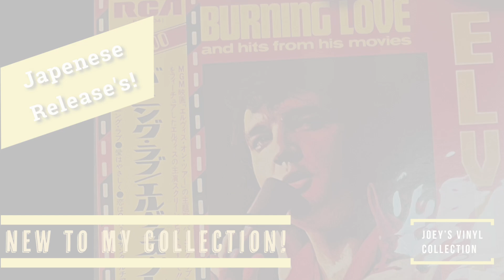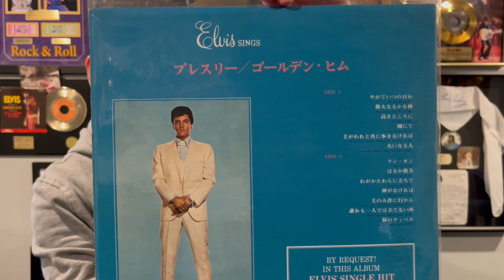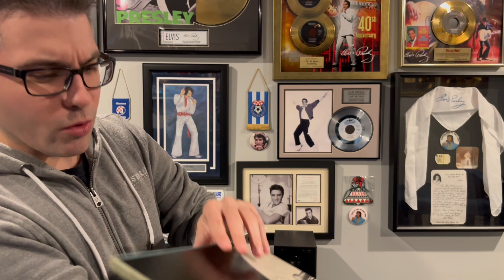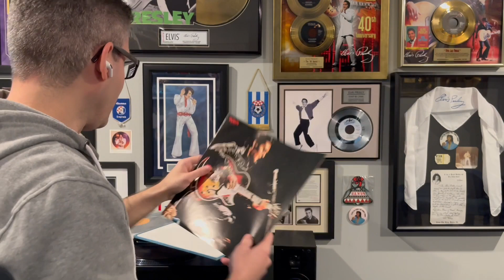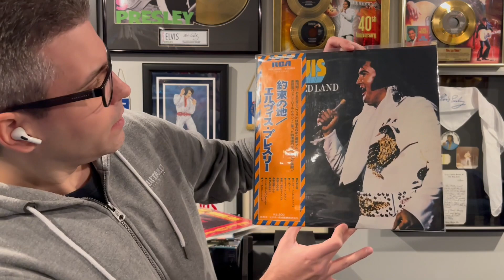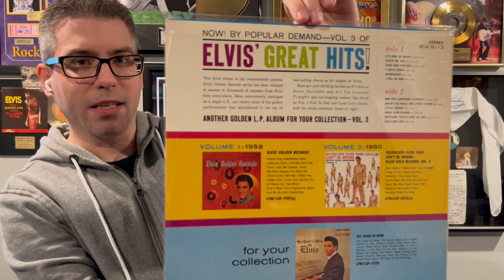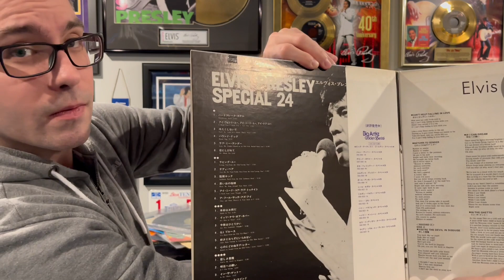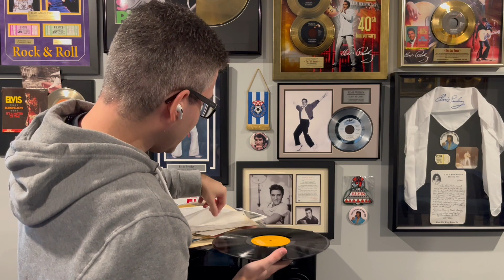⚡️Japanese Vinyl Pressing Reveals of ELVIS!! ⚡️ Episode 18 - My Newest ELVIS Records from Japan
Big Big Thank You To Mark " @markselvisforeveryonechann1153  "
& Curtis Simpkins " @Curtis Simpkins  Gaming Channel   " for offering and letting me buy their awesome Japanese records!

If you like this video or any other videos on my channel, please don't forget to hit the subscribe button along with the alert notifications to alert you any upcoming new videos.

TCB. ⚡️⚡️